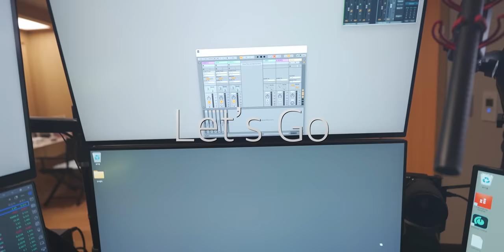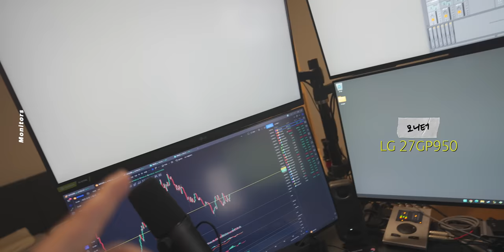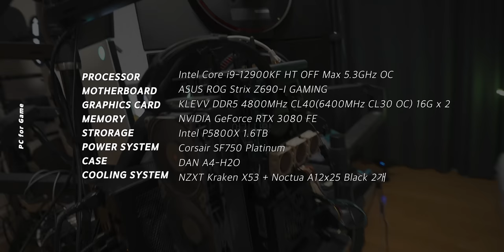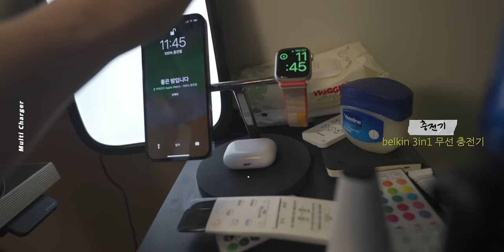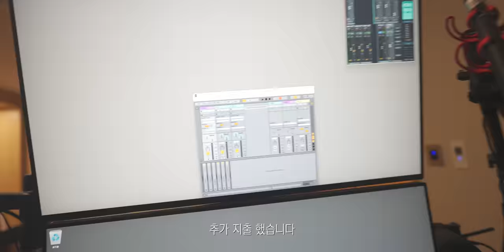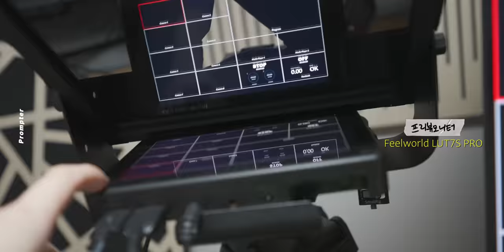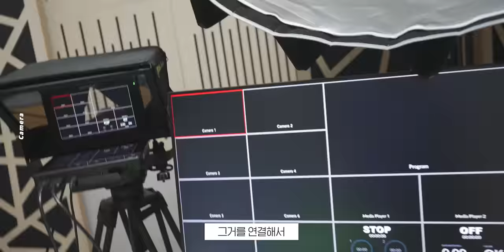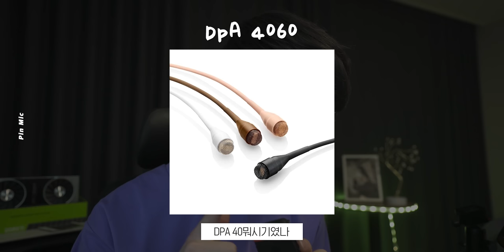눈쟁전자 2022년 장비공개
게임컴
CPU : Intel Core i9-12900KF HT OFF Max 5.3GHz OC
메모리 : KLEVV DDR5 4800MHz CL40(6400MHz CL30 OC) 16G x 2
메인보드 : ASUS ROG Strix Z690-I GAMING
그래픽카드 : NVIDIA GeForce RTX 3080 FE
저장장치 : Intel P5800X 1.6TB
파워 : Corsair SF750 Platinum
케이스 : DAN A4-H2O
쿨링 : NZXT Kraken X53 + Noctua A12x25 Black 2개

송출컴
CPU : Intel Core i9-12900K
메모리 : Hynix DDR5 4800MHz CL40 16G x 2
메인보드 : MSI MEG Z690I UNIFY
그래픽카드 : NVIDIA GeForce RTX 2060 FE
저장장치 : Samsung 980 PRO 1TB + Seagate FireCuda 520 1TB
케이스 : SSUPD MESHLICIOUS MESH White
쿨링 : EK-AIO ELITE 280 D-RGB

게임 모니터 : DELL ALIENWARE AW2721D(27인치 QHD 240Hz 나노IPS 1ms G-SYNC Ultimate)
송출 모니터1 : LG 27GL850(27인치 QHD 144HZ 나노IPS 1ms)
송출 모니터2 : LG 27GP850(27인치 QHD 180Hz 나노IPS 1ms)
송출 모니터3 : LG 27GN950(27인치 4K 144Hz 나노IPS 1ms)
송출 모니터4 : LG 27GP950(27인치 4K 160Hz 나노IPS 1ms)

모니터 암 : 어고트론 LX 듀얼 Tall, 어고트론 LX 매트블랙

마우스 : Razer Viper Mini 무선 커스터마이징(센서:Focus+)[68g], G304
마우스패드 : Razer Gigantus V2 XXL
키보드 : Leopold FC750R(Logitech G613 무선 커스텀)[ttc 저소음 월백축] + GMK 오블리비언 + 하고로모
의자 : Steelcase Leap Chair

캡쳐보드 : Avermedia Live Gamer BOLT(GC555), Avermedia streamer cap 4k(BU113)

마이크 : RODE NTG3B + RODE SM4-R
마이크 2 : EarthWorks ETHOS
마이크 3 : Sennheiser EW-D + E945
마이크 4 : RODE Wireless GO 2 + RODE Lavalier GO

오디오 시스템 : RME Digiface USB + RME Babyface Pro FS
이어폰 : 애플 이어팟 + 이어스킨즈
헤드폰 : Audio Technica ATH-M50X

스피커 : iLoud MM
카메라 : SONY ZV-E10 + 시그마 C 16mm F1.4 + 티펜 블랙프로미스트 1/8 필터
카메라 스탠드 : Elgato Master Mount L + Elgato Solid Arm
조명 : Elgato KeyLight
썬더볼트 독 : CalDigit Element Dock
기타 장비 : Elgato Stream Deck MK.2
책상 : 데스커 모션데스크 블랙 160x70

방송실
카메라 : SONY FX3, SONY A7S3, SONY A7C
렌즈 : 탐론 17-28 F2.8, SONY FE 24-105 F4, SONY FE 35mm F1.8
조명 : APUTURE 300D Mark2, APUTURE 120D Mark2
ATEM MINI Extreme ISO
필월드 LUT7S PRO

⚙️ 제가 쓰는 장비가 궁금하다면?